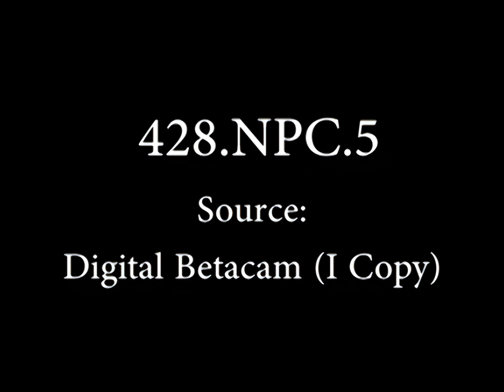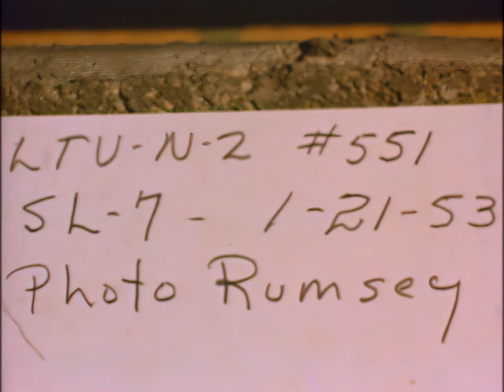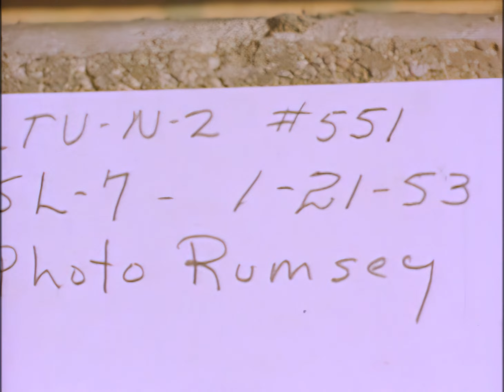428-npc-5 [4k, 60FPS]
Enjoy the channel? Like what you see? Please consider donating:

BTC:
1PaTT6Vyk8tTXRGSTUrv1yVFap8GzwatrN

LTC:
LNzpPjCpzVmB7q5z9GmvycWd6HebCaAdYq

ETH:
0x6394f59B2651E528F308b4467e1Dc8C290E83a48

SIA Coin:
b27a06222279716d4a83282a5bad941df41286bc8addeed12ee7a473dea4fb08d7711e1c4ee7